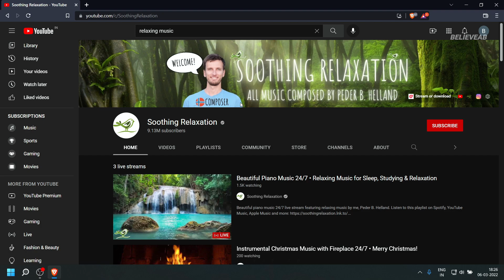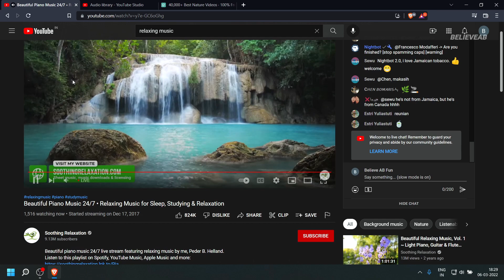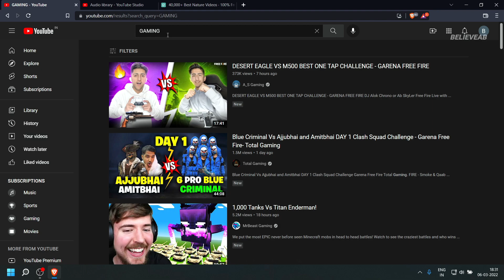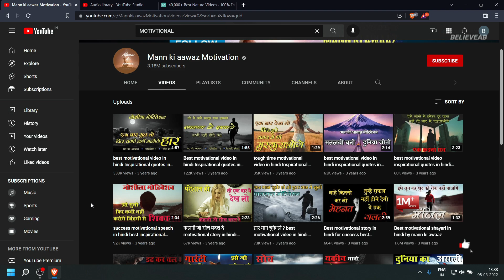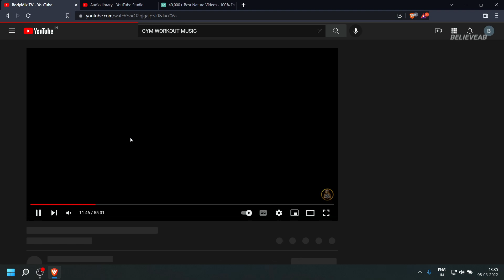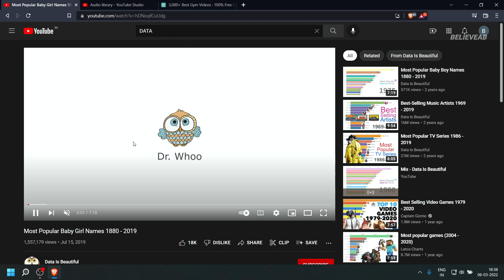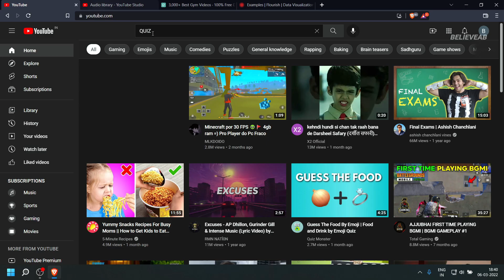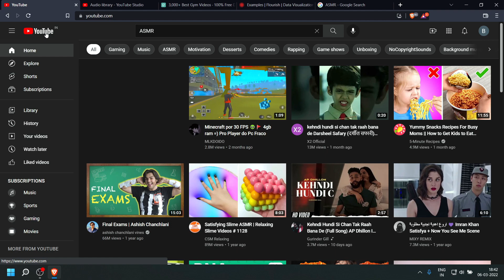Top 10 Niches for Faceless YouTube Channel Ideas (in 2022)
Did you know that you can make millions by not showing face in your YouTube videos? Well, it's the truth! Find out more in the video.

Hi everyone, BelieveAB is the main channel that covers Tech, Finance, Social Media Tips, How-To Guides, Growth Hacks, and much more.

My recording gear:
Background Drop
Camera Cover